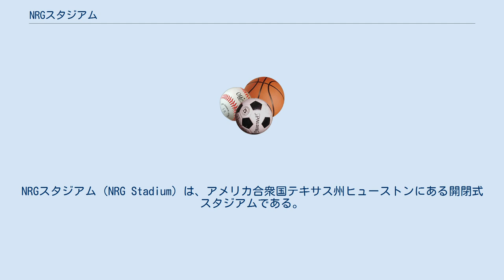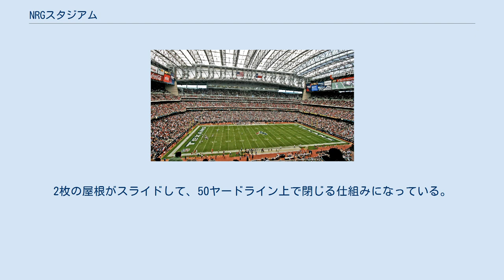NRGスタジアム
ヒューストン・テキサンズ
NRGスタジアム（NRG Stadium）は、アメリカ合衆国テキサス州ヒューストンにある開閉式スタジアムである。
アメリカンフットボールとロデオの開催が主だが、サッカーやバスケットボールも開催される。
NFLのヒューストン・テキサンズのホームスタジアムであり、また、世界最大のロデオイベント「ヒューストン・ライブストック・ショー・アンド・ロデオ」が毎年2月下旬から3月上旬にかけてここで開催されている。
 NRGパークという複合施設内に位置している（同施設内には他にアストロドーム、NRGアリーナ、NRGセンターがある）。
2002年より、リライアント・エナジー社が同施設の命名権を32年3億ドルで取得し、このスタジアムも「リライアント・スタジアム」となっていたが、2014年3月12日に命名権がリライアント・エナジーの親会社のNRGエナジーになり、現在のスタジアム名に変更した。
 NFLの本拠地球場では史上初となる開閉式屋根を搭載したスタジアムである。
プレシーズンゲーム及びシーズン序盤の時期のテキサスは非常に蒸し暑いため、屋根を閉めて空調を入れられるように屋根が搭載された。
2枚の屋根がスライドして、50ヤードライン上で閉じる仕組みになっている。